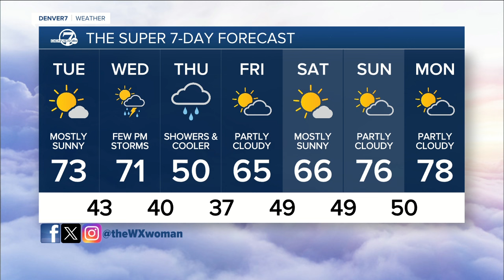Denver forecast: Warm start to the week; mid-week storms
Look for partly cloudy skies overnight in the Denver metro area with scattered showers across the northern mountains. It'll be a warm day Tuesday with a few afternoon storms Wednesday.